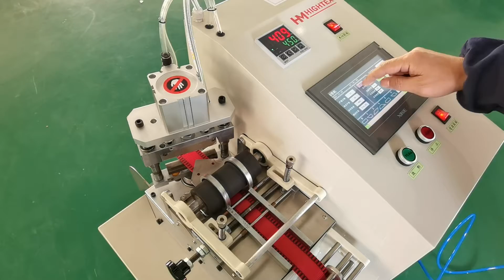Бюджетное устройство резки текстильных строп для под различным углом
HighTex 828CS Бюджетное устройство резки текстильных строп автоматическим термоножом, для мерного реза горячим способом под различным углом. Поворотный механизм режущего ножа обеспечивает рез под различным углом в начале и конце ленты (0-45°).
Время движения пробойника может быть изменено в соответствии со свойствами материала.